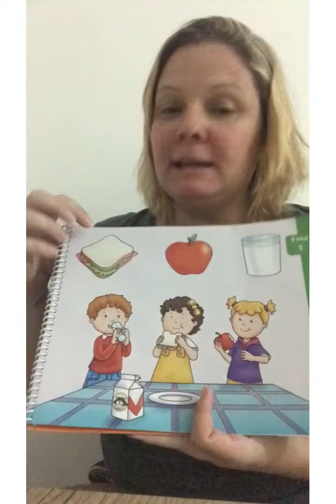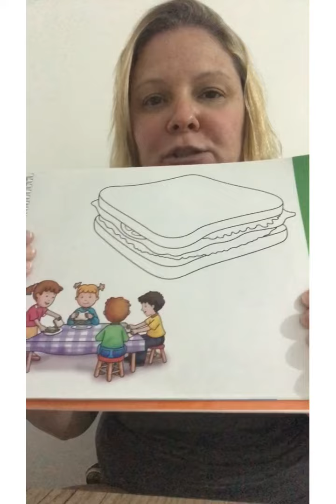Mat 1 15 9 Inglês Teacher Carla